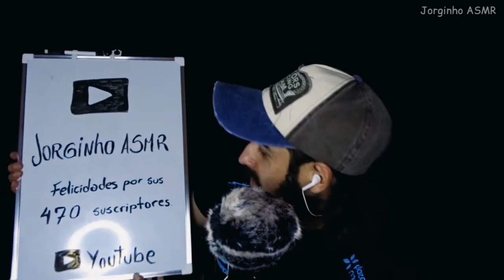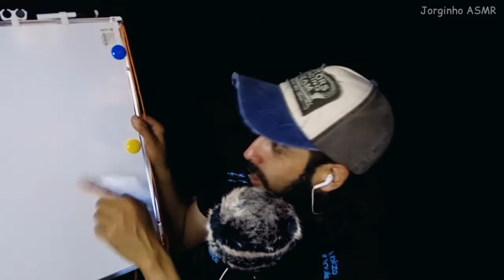[ASMR ESPAÑOL] AL FIN TENGO MI PLACA DE YOUTUBE ( susurros ) Jorginho ASMR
Hola!! como están, hoy les cuento que estoy muy feliz por que al fin me llego mi placa de youtube :)